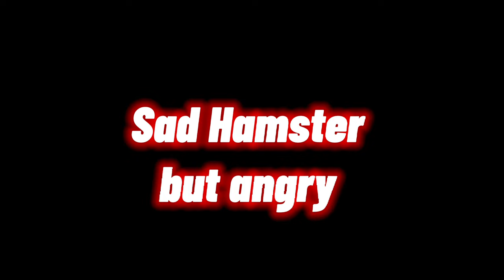Sad Hamster Becomes ALL Versions COMPILATION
Sad Hamster memes